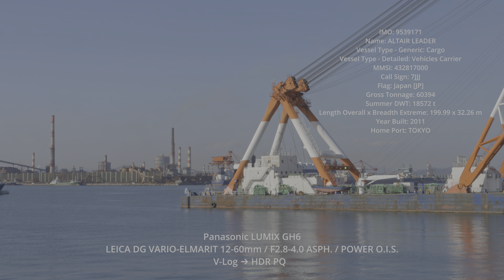(HDR）ALTAIR LEADER Vehicles Carrier 自動車運搬船 2023.3.6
ALTAIR LEADER  Vehicles Carrier  自動車運搬船東播磨港　出港
 2023.3.6

HDRテレビの視聴に最適化してあります。
HDRに対応したスマートフォンでも
HDR視聴が可能です（iPhoneX以降など）

V-Log → HDR PQ

IMO: 9539171
Name: ALTAIR LEADER
Vessel Type - Generic: Cargo
Vessel Type - Detailed: Vehicles Carrier
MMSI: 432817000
Call Sign: 7JJJ
Flag: Japan [JP]
Gross Tonnage: 60394
Summer DWT: 18572 t
Year Built: 2011
Home Port: TOKYO